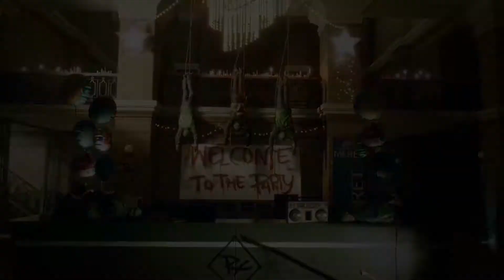► THE DIVISION Bofi's Inferno | Stories of Manhattan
Let's Play TOM CLANCY'S THE DIVISION deutsch german HD: Walkthroughs, Playthroughs, Gameplay & Easter Eggs!!!

4ever gaming kids - wir für euch.

| THE DIVISION
| MMO
| Ubisoft Massive / Ubisoft (2016)

Gespielt, kommentiert und geschnitten von Andreas Grotegers & Johannes Stengert:
► PSN-ID: kontroll_verlust

Mehr als nur spielen.